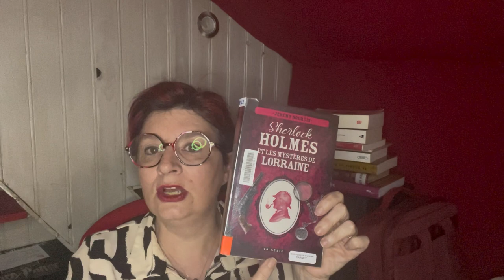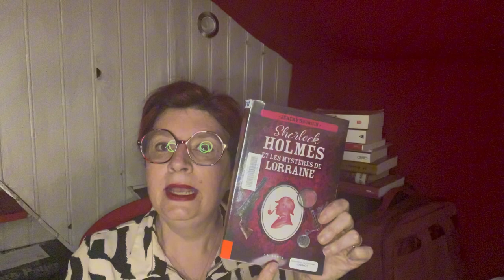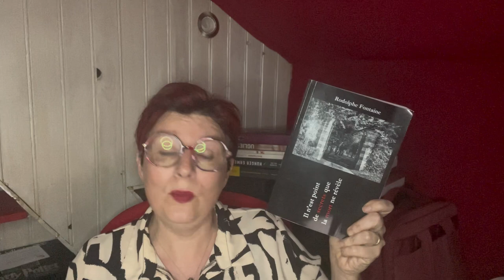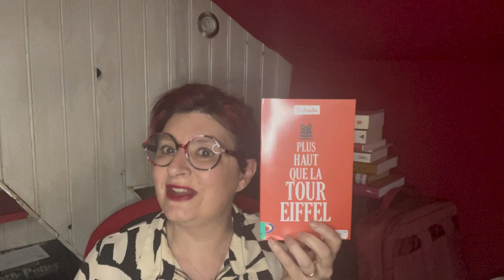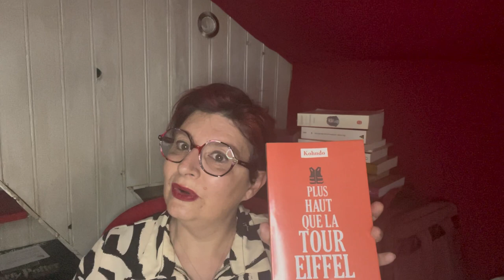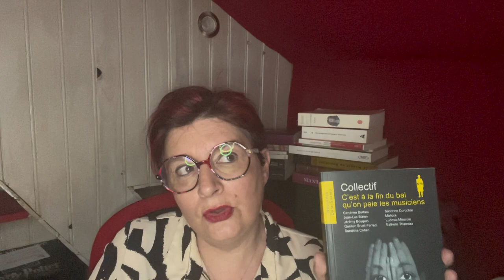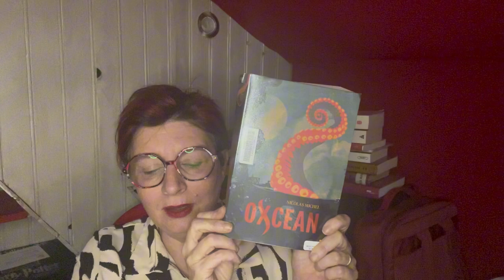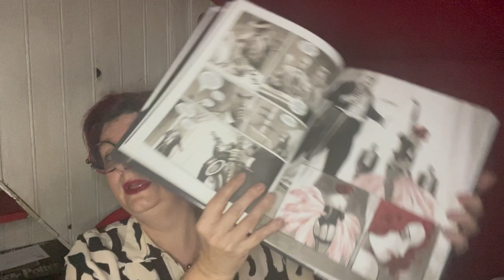Mes coups de cœur du mois mars 2024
1. "Sherlock Holmes et les mystères de Lorraine" de Jérémy Bouquin aux éditions La geste

2. "Il n'y a point de secret que la mort ne révèle" de Rodolphe Fontaine

3. "Plus haut que la tour Eiffel" de Kohndo chez Lattès

4. "C'est à la fin du bal qu'on paie les musiciens", nouvelles noires Dora Suarez aux éditions du Caïman

5 "Fantastique histoire d'amour" de Sophie Divry chez Seuil

6. "Oxcean" de Nicolas Michel chez Talent Haut

7. "Noir burlesque" de Marini chez Dargaud